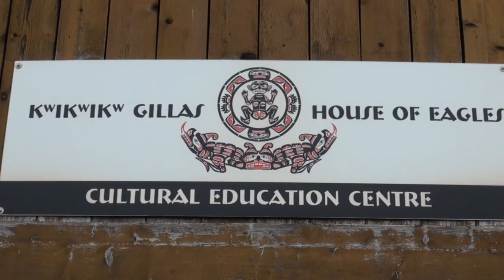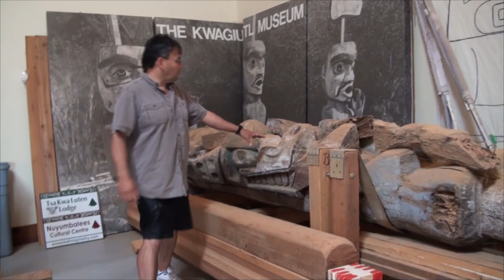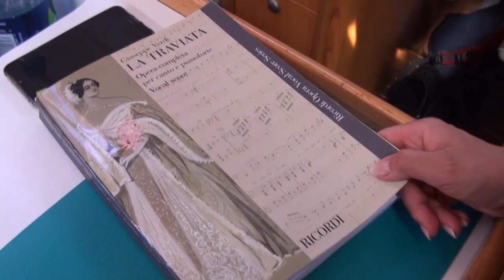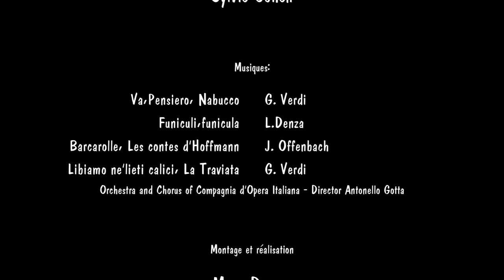Wild opera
In May 2019, the Chamade sailboat was once again transformed into an artist's residence. For a crazy project with two artists, a little crazy too… Magda Krysztoforska and David Beucher.
This is the opera house that plunges you into the wilderness of British Columbia. In company of this soprano and this tenor of the Warsaw opera we explored the links between nature and inspiration, making "Desolation Sound" a fantastic opera decor. Immersed in the heart of this very wild region, David and Magda shared their passion for opera not only with the inhabitants of a few indigenous villages, but also with sea lions and grizzly bears. Did they enjoy these impromptu concerts in the heart of the forest? Discover it in "Wild Opera", the latest film by Marc Decrey and Sylvie Cohen (the skippers of Chamade)